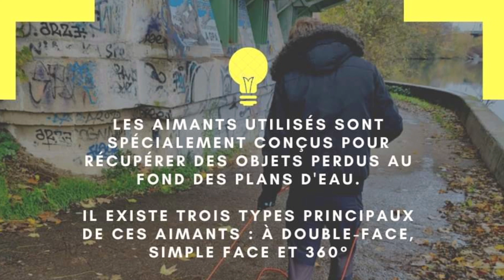AMPA_DEPOLLTION, Aujourd'hui on fait le vide.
c'est l'heure pour nous de vider le garage de toute la ferraille.
un grand merci aux adhérents venu nous aider.
vous êtes au top